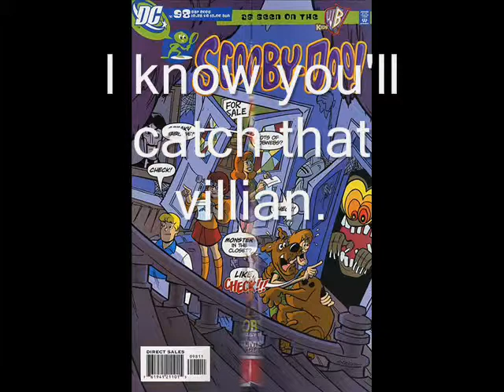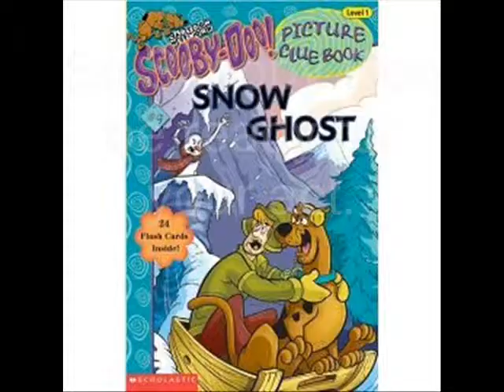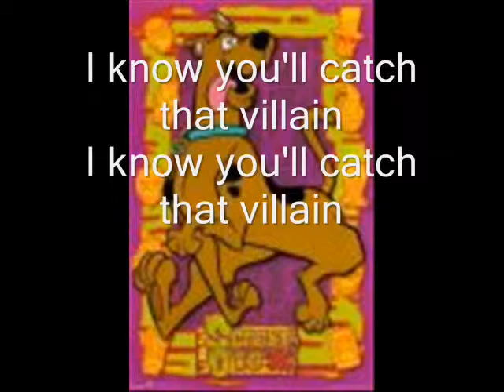Scooby Doo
This is a student video project.